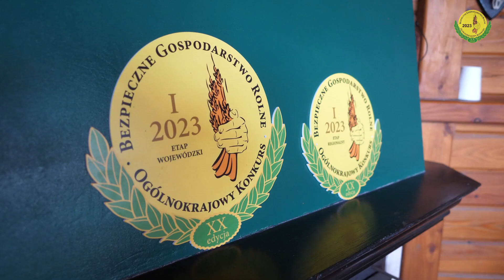Państwo Joanna i Władysław Bieńkowscy, Tynwałd, woj. warmińsko-mazurskie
Wyróżnienie za udział w Finale XX Ogólnokrajowego Konkursu BGR i stosowanie w praktyce zasad ochrony zdrowia i życia w gospodarstwie rolnym